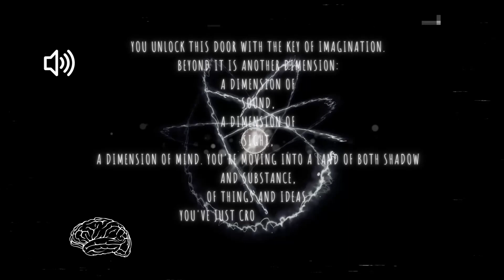The Thorium Zone, Episode 2: Why Thorium - Liquid Fission Thorium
Welcome, dear listeners, to Episode 2 of our extraordinary podcast adventure - "The Thorium Zone!" Today, we're diving headfirst into the molten core of scientific wonder with a dash of wit and a splash of humour. Get ready to have your minds blown as we uncover the secrets of Liquid Fission Thorium, a concoction so powerful it could put a rocket to shame!

Picture this: a world where Thorium is the talk of the town, and we're not talking about the Norse God, folks! No, no. We're talking about a wild and electrifying element that's about to set the energy industry on fire. Move over, fossil fuels, because Liquid Fission Thorium is here to steal the limelight!

Strap yourselves in as we embark on an electrifying journey through this mesmerising realm, where atoms are dancing, and nuclei are throwing a wild party. It's a tale of innovation that'll have you on the edge of your seat, wondering why we haven't been sipping on Liquid Fission Thorium cocktails all along!

Hold on tight, because we're about to break down the science behind this incredible discovery in a way that even Einstein would give us a high-five for. We'll unravel the mysteries of Thorium, explaining why it's the ultimate superstar of the periodic table. Trust us; after this episode, you'll be showing off your knowledge at cocktail parties like a pro!

But wait, there's more! We're not just here to geek out about Thorium; oh no, that's too mainstream. Our mission is to crank up the global adoption of Liquid Fission Thorium faster than a cheetah on espresso! We'll bring you the latest updates on how this wonder element is revolutionising the world and lighting up the future like a neon disco ball.

So, don your headphones and prepare for a thrill ride that's more riveting than a roller coaster. We promise you'll be buzzing with knowledge and radiating excitement by the time this episode concludes. Whether you're a science enthusiast or just someone thirsty for groundbreaking discoveries, "The Thorium Zone" will leave you thirsting for more!

Get ready to quench your curiosity, dear listeners, and join us as we mix humour, wit, and the power of Thorium into a potent potion that'll blow your mind! It's time to spark your fascination and embrace the wonders of Liquid Fission Thorium - the future is brighter than ever!